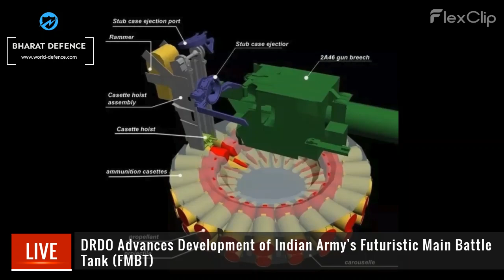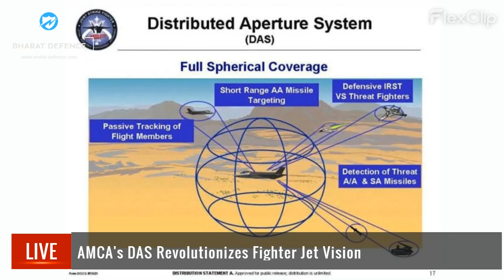Bharat Defence News: AMCA DAS Fighter Jet Vision, 18 More Apache Order, DRDO Advances FMBT Project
Here are the Top 5 current headlines from today's episode of "Bharat Defence" on April 11, 2024:

Headlines:

DRDO Advances Development of Indian Army's Futuristic Main Battle Tank (FMBT)

DRDO's STAR Missile Program Progresses with Technical Advancements

Indian Military to Acquire 24 Apaches and 156 LCHs to Enhance Attack Helicopter Fleet

AMCA's DAS Revolutionizes Fighter Jet Vision

India Secures Operational Rights to Sittwe Port in Myanmar